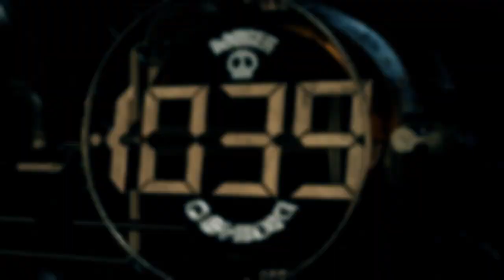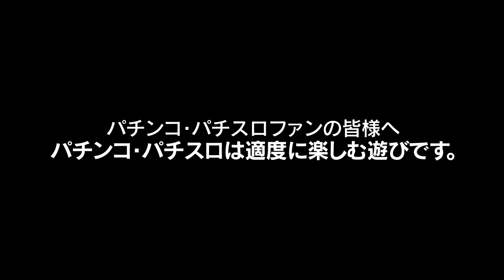【公式PV】CRヤッターマン～われら天才ドロンボー～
SANYOの新機種「CRヤッターマン～われら天才ドロンボー～」のプロモーションムービーを最速公開！
‹機種サイトはコチラ›